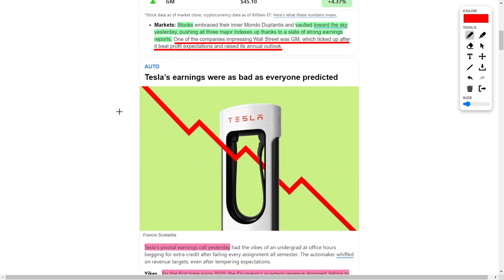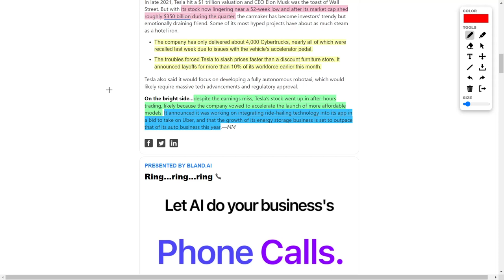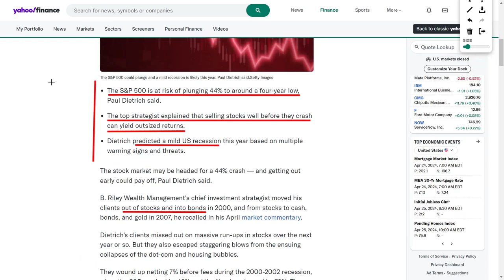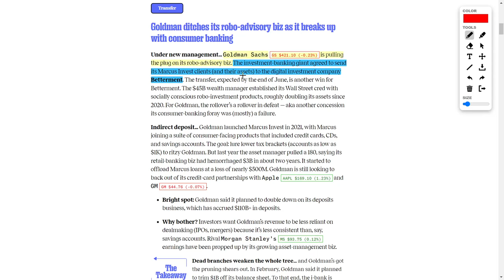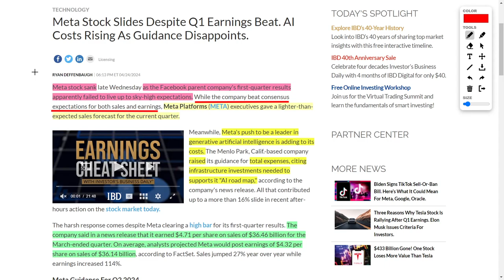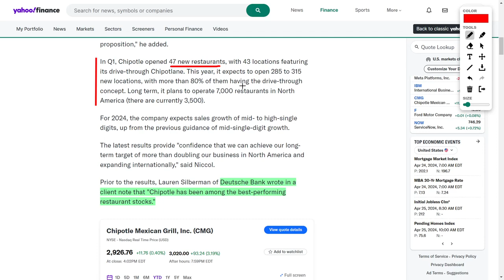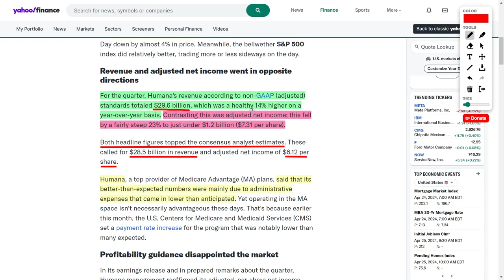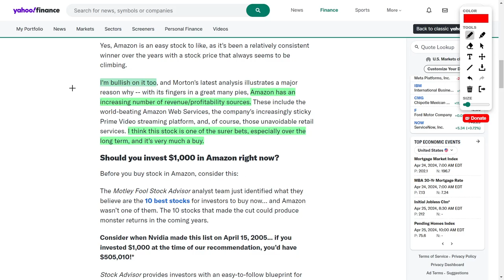3 Hot Stocks to Watch: Tesla's Dip & Spotify's Surge - Is It Time to Buy?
let's talk about those soaring stock prices that have investors buzzing! We're seeing the Nasdaq, the S&P 500, and the Dow Jones all reaching for the stars, thanks to some stellar earnings reports flooding in. Companies like General Motors are blowing past profit expectations and raising the bar for the whole market.

But wait, there's more excitement in the auto world with Tesla! Despite a bit of a rough patch, Tesla's after-hours trading is on fire, fueled by promises of more affordable models and groundbreaking ride-hailing tech.

Switching gears to Spotify, they're hitting all the right notes with record-breaking revenues and a smart expansion into audiobooks and podcasts. And keep an eye on Apple, who's teaming up with FIFA for a game-changing streaming deal.

And speaking of game-changers, Starbucks is brewing up a win with a likely Supreme Court victory that could boost their bottom line.

Now, let's talk market predictions. Some are sounding the alarm about a potential crash, but hey, let's keep our cool and focus on the long game. Investing in solid companies with bright futures is the name of the game.

And speaking of solid companies, we've got Goldman Sachs making strategic moves, Pepsi dominating the snack game, and Meta Platforms gearing up for AI domination. Plus, Chipotle's serving up some tasty earnings, and Humana's looking like a solid buy despite a little market turbulence.

But hold onto your hats, folks, because Amazon is on fire! Analysts are predicting a massive surge in their stock price, so if you're looking for a long-term winner, Amazon's looking like a solid bet.